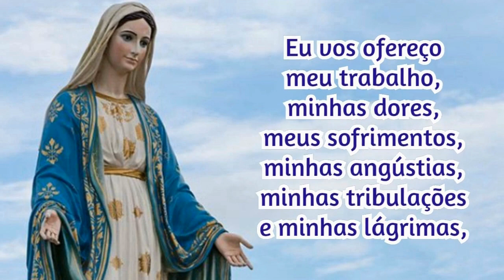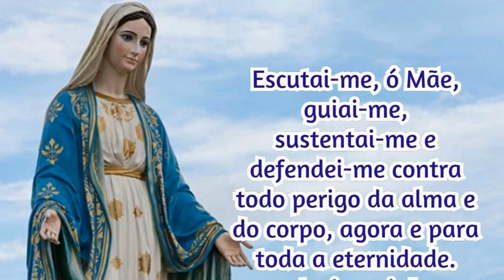01/07/2023 Oração Consagração DIÁRIA A NOSSA SENHORA Reze com fé